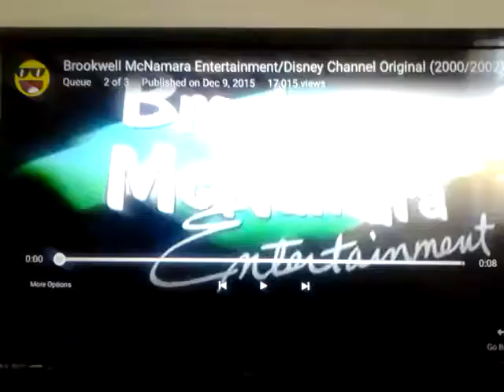Brookwell McNamara Entertainment/Disney Channel Original/BVI, Inc. "Blue Castle" (1999/2000/2002)(3)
(2001) Taken From "Even Stevens (2003)", "The Even Stevens Movie", "That's So Raven (2007)".